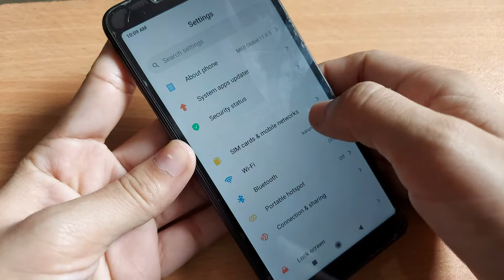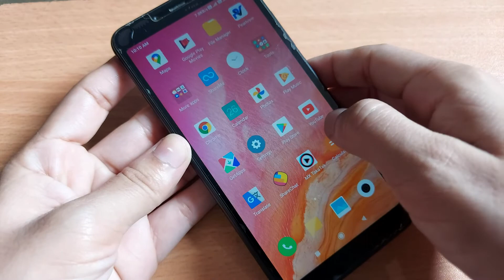How To Show Network Speed In Redmi 6,6A | Redmi 6 Network Speed,Redmi 6 Me Network Speed Kaise Dekhe